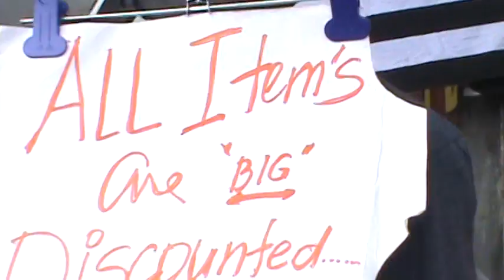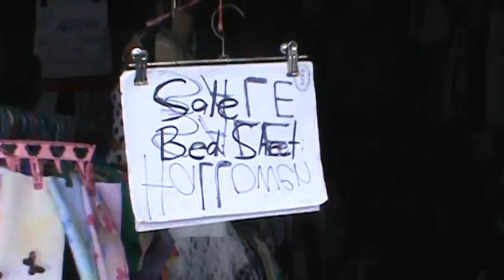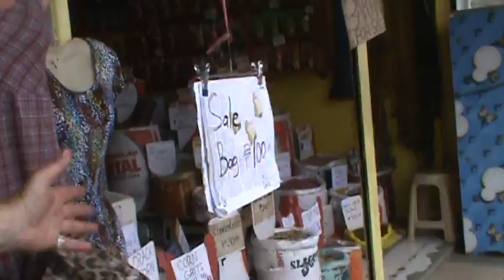Mexico vs Philippines - Which is Best for Retirement - US Expat Johnny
Retirement - Philippines or Mexico, which is best?? Johnny from New York lived in Mexiko for  years and has just set up business in Butuan Philippines, so he tells us what he knows Apparently living costs in Philippines is  38% lower than Mexico ! And obviously about 500 % or more cheaper than NY!!